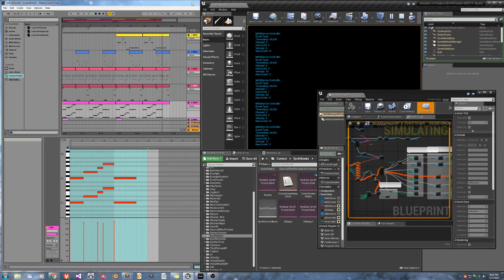UE4 DirectFromDAW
Experimented with connecting Ableton Live to UE4 via MIDI driving Internal UE4 synthesizers.